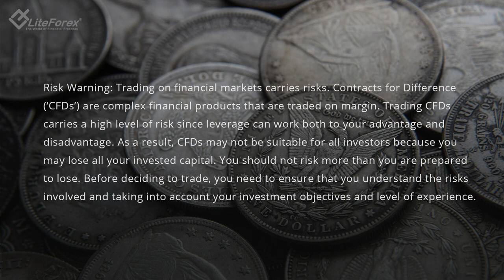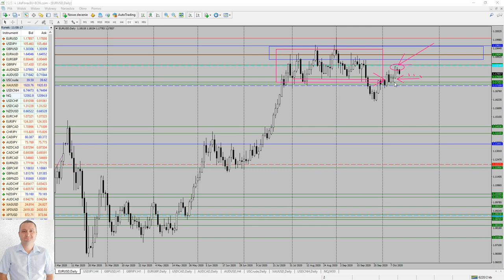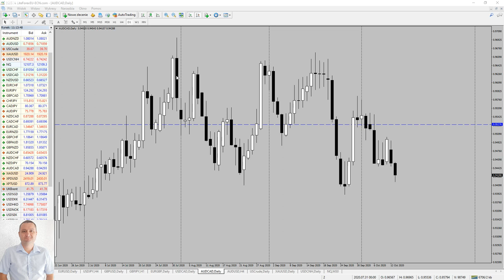FX: GBPUSD, EURGBP, EURUSD, USDJPY, AUDCAD: London Open: Price Action, Technical Analysis 13.10.2020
Hi Traders,

The Unemployment Rate measures the percentage of the total work force that is unemployed and actively seeking employment during the previous three months.A higher than expected reading should be taken as negative/bearish for the GBP, while a lower than expected reading should be taken as positive/bullish for the GBP.

The Average Earnings Index measures change in the price businesses and the government pay for labor, including bonuses. The Average Earnings figure gives us a good indication of personal income growth during the given month.A higher than expected reading should be taken as positive/bullish for the GBP, while a lower than expected reading should be taken as negative/bearish for the GBP.

Claimant Count Change measures the change in the number of unemployed people in the U.K. during the reported month. A rising trend indicates weakness in the labor market, which has a trickle-down effect on consumer spending and economic growth.A higher than expected reading should be taken as negative/bearish for the GBP, while lower than expected reading should be taken as positive/bullish for the GBP.

The German Consumer Price Index (CPI) measures the changes in the price of goods and services purchased by consumers.A higher than expected reading should be taken as positive/bullish for the EUR, while a lower than expected reading should be taken as negative/bearish for the EUR.

Risk Warning: Trading on financial markets carries risks